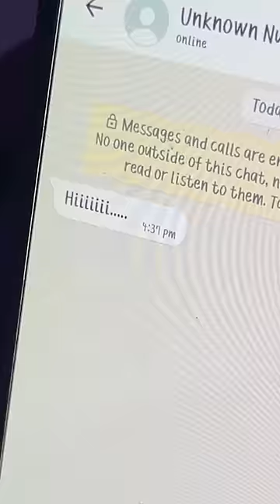How to get your Crush ❤️ ( Engineer's Edition )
Master Full Stack Development and Create Cutting-Edge Web Application❤️